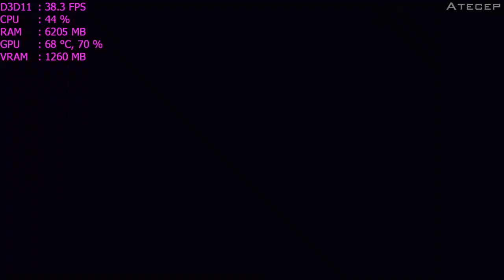Battleborn - GTX 470 + Phenom II x4 965 BE (OPEN BETA)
Battleborn (Open BETA) Gameplay on Nvidia GTX 470 and Phenom II x4 965 BE

MY PC:
OS: Windows 10 64-bit Professional Edition
RAM: 8GB DDR3 1333MHz
MOBO: Asus M4A78LT-M
CPU: AMD Phenom II x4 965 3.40GHz Black Edition
GPU: Gigabyte Nvidia GTX 470 1.25GB GDDR5 SuperOC Edition
DRIVER: 364.72